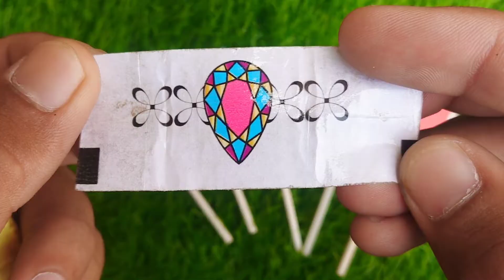Candy Lollipops and Sweets. Yummy Rainbow Lollipops and Sweets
LollipopsUnpacking ASMR| Chupal Big
Babol |Alpenlièbe Lollipop | Watermelon
Lollipops#somanycandies

Some Popular Candies and lollipops in the World | New Milk Bottle |Mini Cooking | lce Cream Pop It| Asmr Coca

Some Learn Colors Candies A lot's Of
Candies and Lollipops kinder Asmr.

Some Popular Candies and lollipops in the World | New Milk Bottle | Mini Cooking | lce Cream Pop It